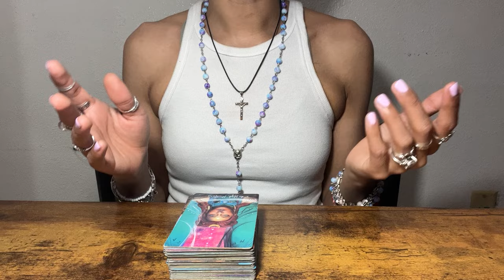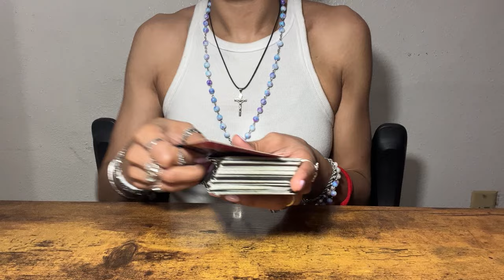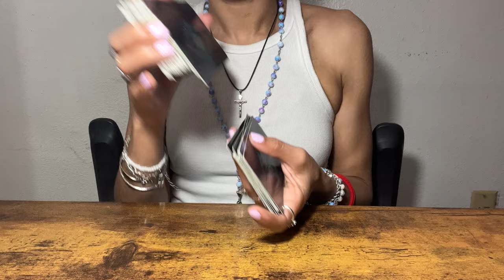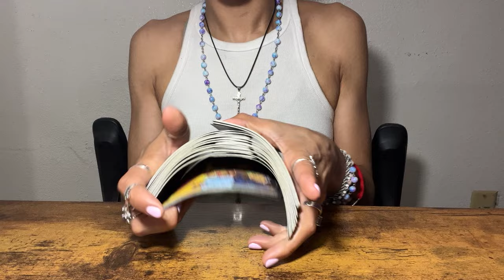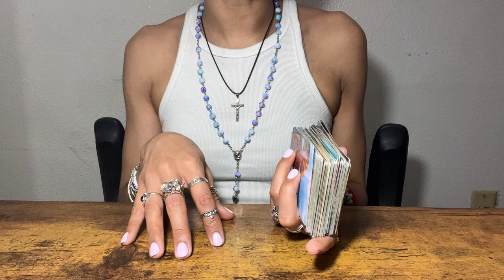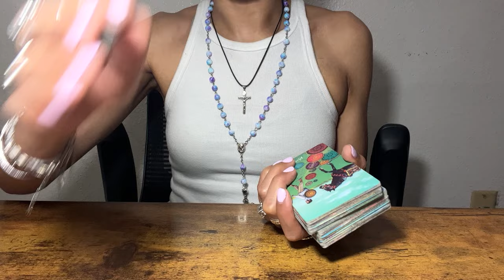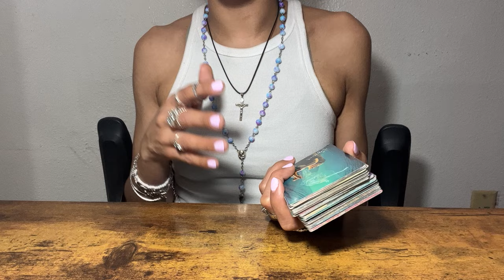Scorpio 💓their feelings for you💌they’re ready to tell the public ! (Scorpio tarot card reading)